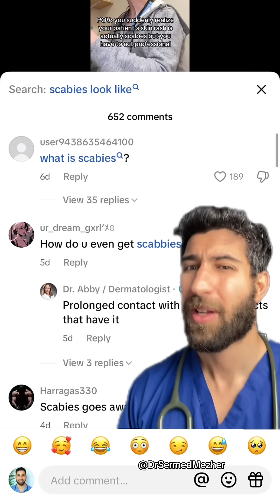“You Suddenly Realised What Their Rash Is”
Source: @Dr. Abby / Dermatologist

Scabies is a highly contagious skin condition caused by tiny mites that burrow into the skin, leading to intense itching and a rash. It spreads easily through close physical contact or shared items like bedding, clothing, and towels, making outbreaks common in households, schools, and care facilities. Once someone is infested, the mites can quickly spread to others, and reinfection is possible if all contacts and environments aren't properly treated.

Despite being persistent and sometimes difficult to fully eradicate, scabies is treatable with medications—usually topical creams or oral prescriptions. However, it's important not to self-diagnose or treat without consulting a healthcare professional. The symptoms can resemble other skin conditions, and using the wrong treatment or missing steps (like washing fabrics or treating close contacts) can lead to ineffective results or prolonged discomfort. Speaking to a doctor ensures accurate diagnosis and a complete treatment plan to fully clear the infestation and prevent it from returning.